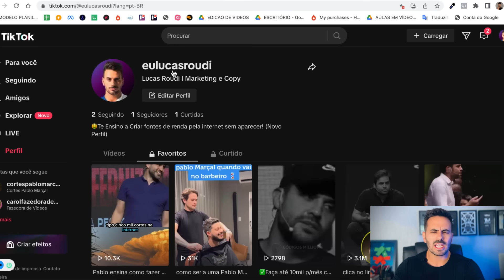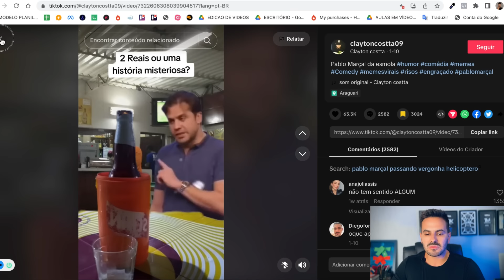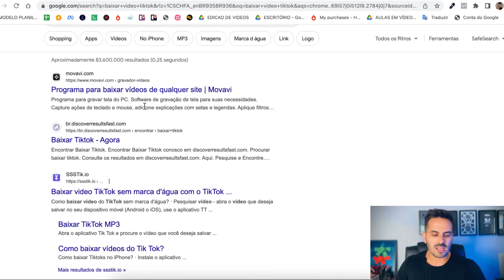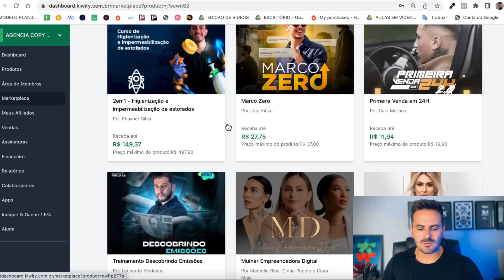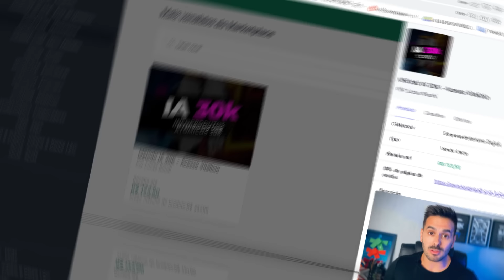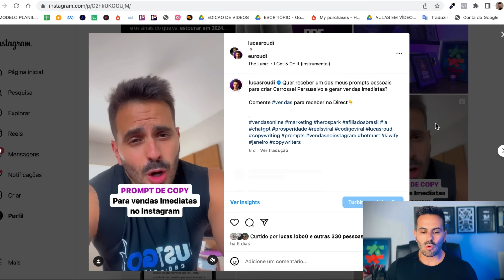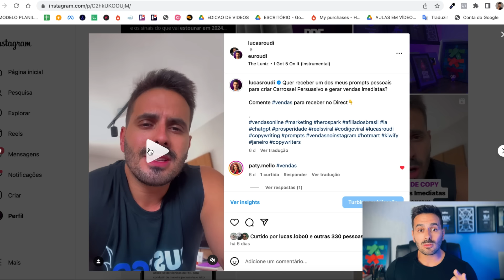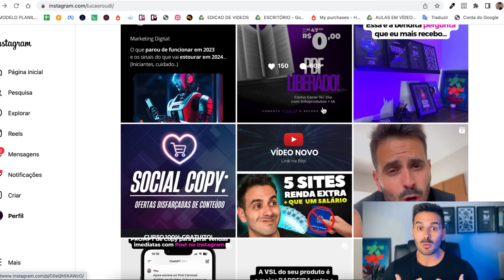Ganhando R$250 P/ dia com CORTES do PABLO MARÇAL + KIWIFY *Passo a Passo* (2025)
Nesse vídeo você vai aprender como ganhar dinheiro na internet todos os dias em 2025 usando os cortes dos vídeos do Coach Pablo Marçal, de maneira simples. Copie e cole e ganhe.

Que dá pra ganhar dinheiro com cortes de podcast, isso a maioria já sabe, porém, usando os Cortes e memes do Pablo Marçal, suas chances de vender como afiliado Kiwify podem aumentar muito.

📌Ps: Para utilizar ganhar dinheiro com Cortes de videos voce precisa usar modelos curtos de Copy, e tenho mais de 10 para te ensinar.

⤵️ LINKS IMPORTANTES PARA VOCÊ ⤵️

⤵️   MINHAS INDICAÇÕES  ⤵️

PESQUISAS RELACIONADAS:

Cortes do pablo marçal
pablo marçal memes
videos pablo marçal
mentiras pablo marcal
Site para ganhar dinheiro online
Site para monetização
Como ganhar dinheiro na internet
Melhor site para ganhar dinheiro
Como vender no instagram
Negócio online do Zero
Como Vender Online usando Copy
Copywriting para iniciantes
Sites de dinheiro online
Trabalhar em casa funciona?
Como Ter um negócio digital?
Negócio Digital Express
Lucas Roudi Hotmart
Curso Renda Online academy
Renda Online Lucas Roudi
Como vender pelo whatsapp rápido
Vender online sem aparecer.

Ganhando R$250 P/ dia com CORTES do PABLO MARÇAL + KIWIFY *Passo a Passo*